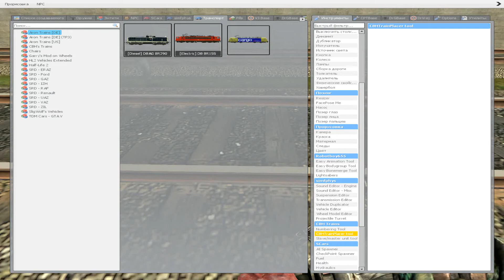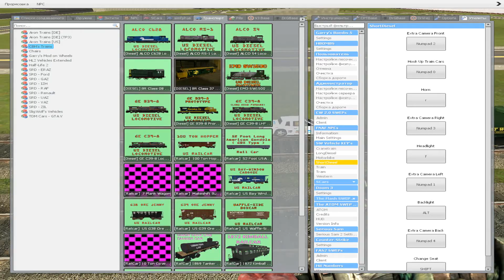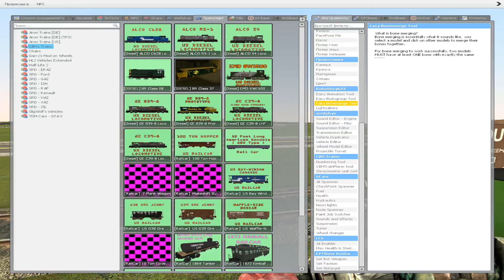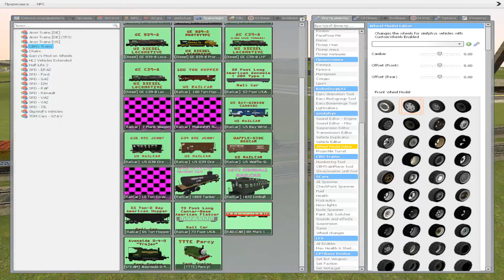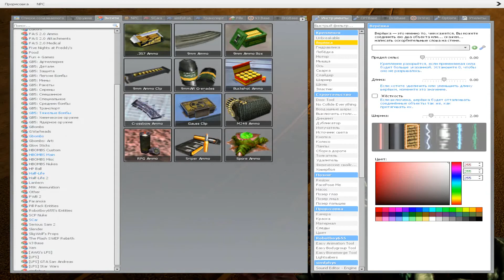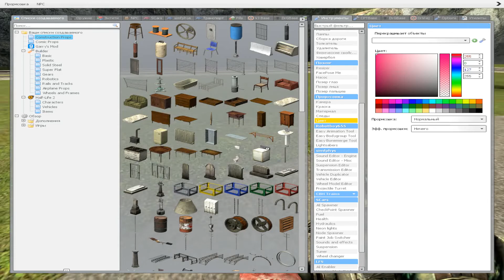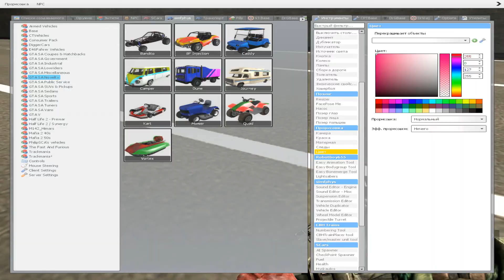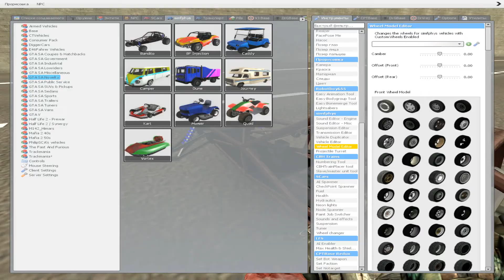ДВА ЧОКНУТЫХ МАШИНИСТА ИГРАЮТ В Garry's Mod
Полнейший угар!